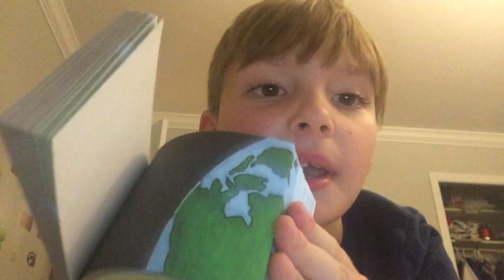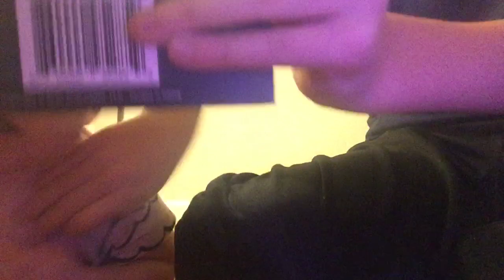November 4, 2022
5:52 Landon wants the flipbook
0:00 Landon wants the iPad